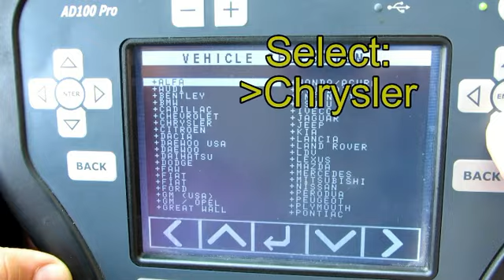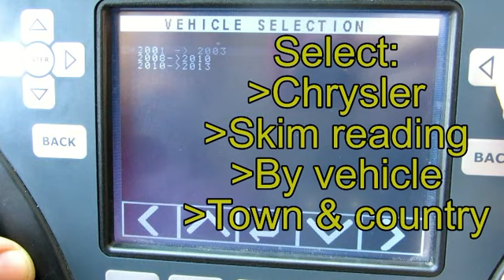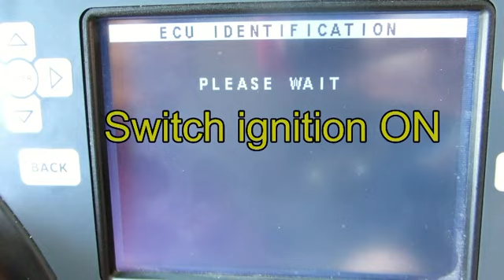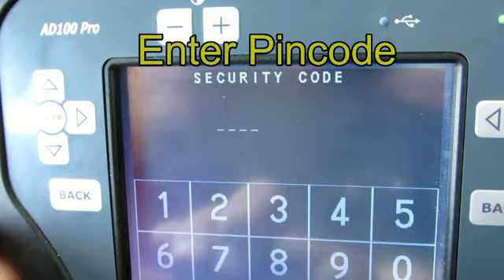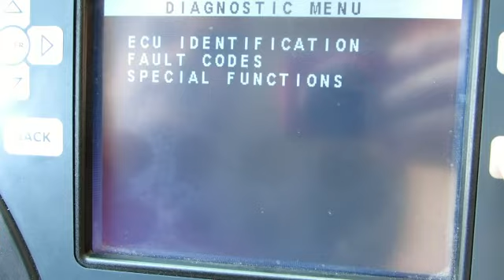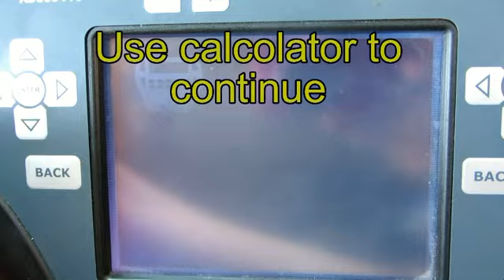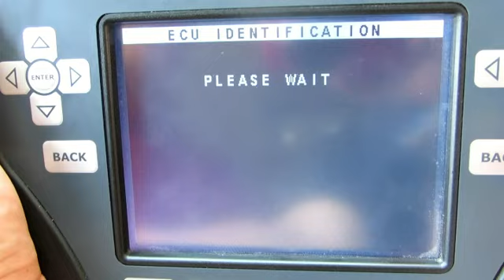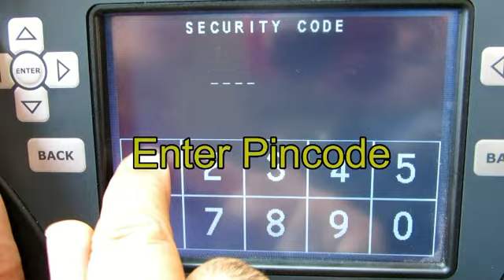שכפול מפתח חכם קרייזלר 2013 Key and proximity programming for Chrysler / Dodge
שכפול מפתח חכם קרייזלר 2013 רק בפאר המנעולים - המומחים למנעולנות רכב